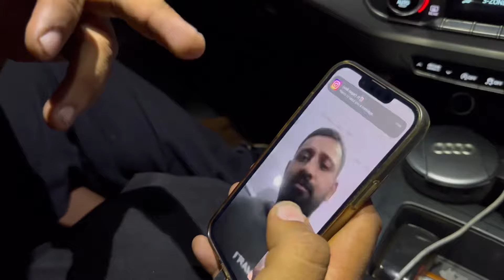rajveer bhaiya Vs dalal | dekho kya hota hai ab